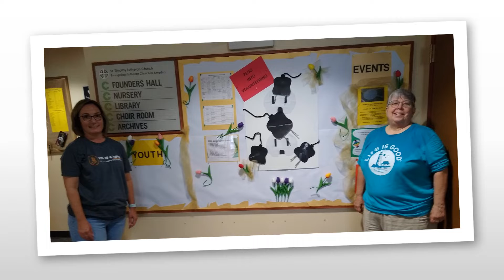St. Timothy Lutheran Church Easter Day 2022